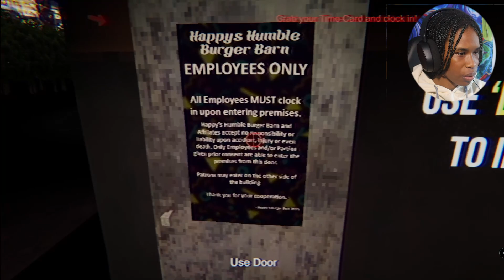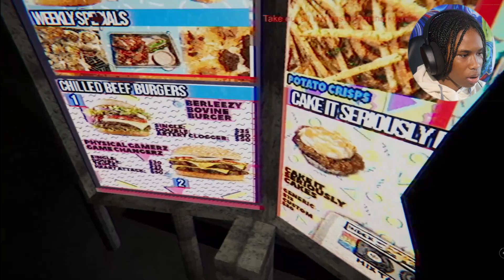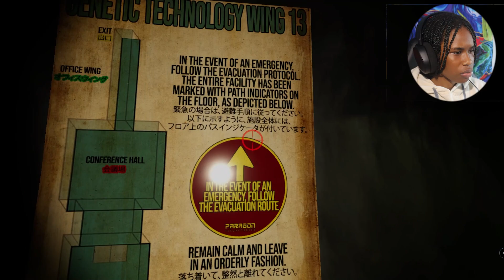MISS MOO MOO NOO!! | happy humble burger farm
Whatsup guys welcome to another video!! Today horror games I decided to play the happy humble burger farm

LUV YA!! ~ MAYHEM OUT